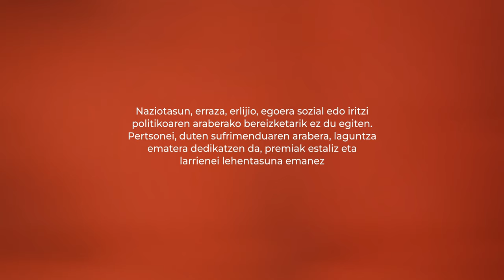INPARTZIALTASUNA I Euskarazko bertsioa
Inpartzialtasuna. Ez ditu nazionalitatea, arraza, erlijioa, gizarte-egoera eta sinesmen politikoa bereizten. Gizabanakoak sofrimenduekin proportzioan sorosten ditu soilik, haien premiak konponduz eta premiazkoenei lehentasuna emanez.

Inpartzialtasunaren printzipioak oso argi adierazten du gure IRITZIA: gizarte-eredu inklusiboa eta laguntza emateko modu zuzena. Gizatasunaren printzipioak gure ekintzak inspiratzen eta baldintzatzen dituen bezala.

Inpartzialtasuna da protagonista 'Gurutze Gorriaren Printzipioetan'. Kanpaina hau zazpi poemaz osatuta dago, eta munduko mugimendu humanitario handienak egiten duena zergatik egiten duen modu ezberdinean ezagutarazten du. Kanpaina hau Printzipioak XXI. mendean berrinterpretatzea da, poesia formatuan, gaur egungoa eta gaztea. Bertan bi poeta gaztek eta zazpi gizarte-erreferentek ematen diete bizia gure printzipio aldaezinei: Amanda Granda, Pepe Belló, Ines Enciso, Angelica Dass, Therese Jamaa, Luis Garcia-Marquina eta Tony Aguilar.

Gurutze Gorria Gizateria da, Gurutze Gorria Inpartzialtasuna eta Neutraltasuna, Independentzia, Borondatezko Karakterra, Unitatea eta Unibertsaltasuna. Eta esan dezakegu hala garela egiten dugulako. Hori Egia da!